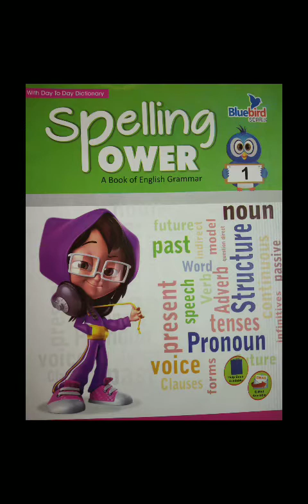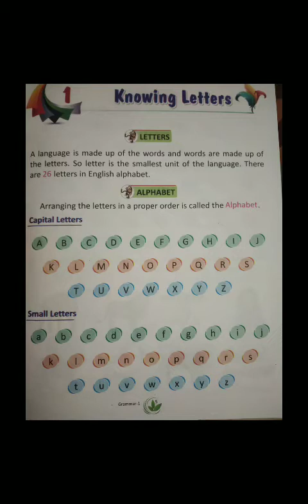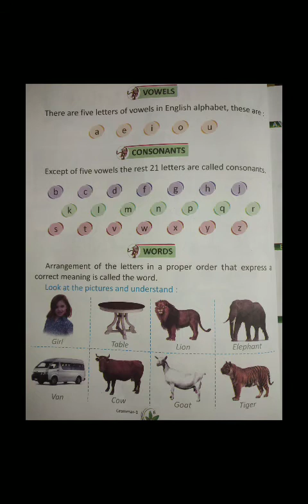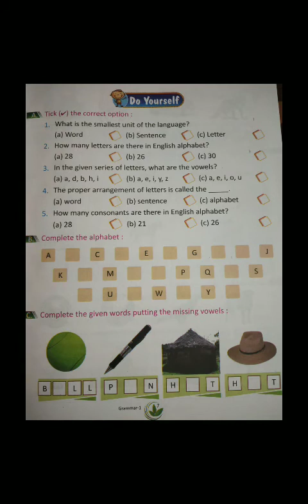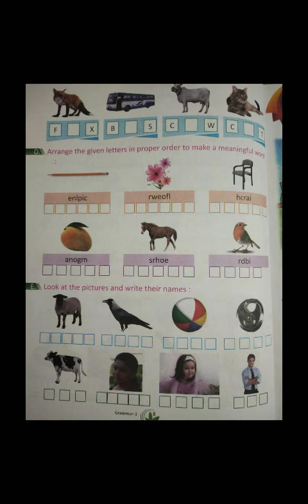English Grammar Class 1 Lesson 1